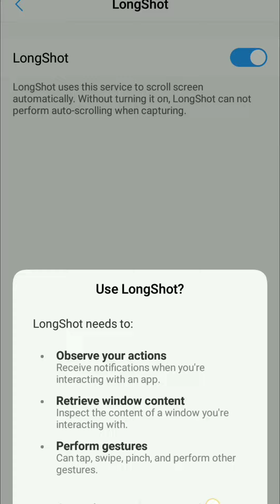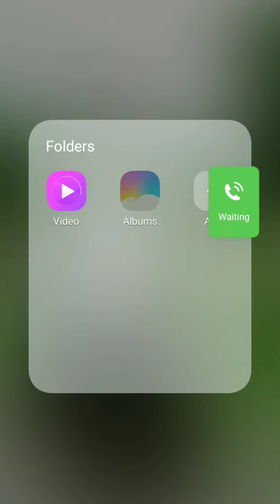Long scrolling screenshot kaise karte hai|how to take long scrolling screenshot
Long scrolling screenshot kaise karte hain| | how to take long scrolling screenshot

Educational Video.

scrolling screenshots are long screenshots, which can capture a long page in one picture.
I made this video for knowledge purpose, And this app is available in play store.